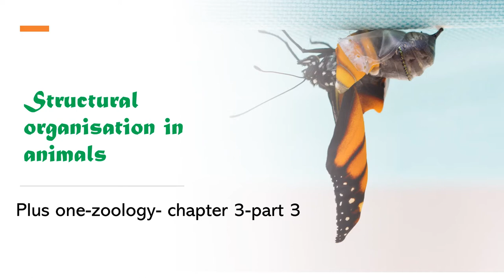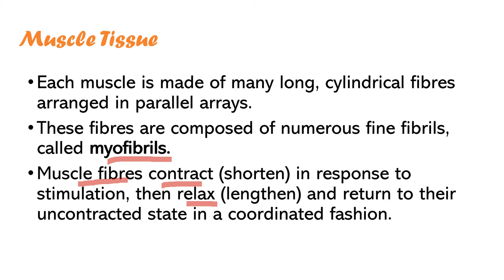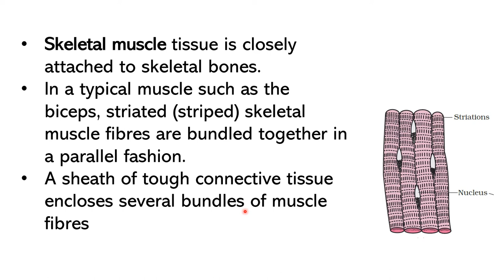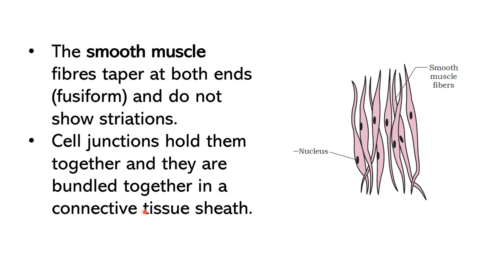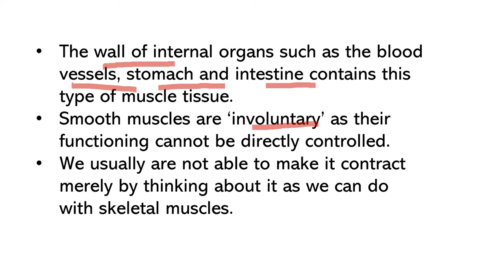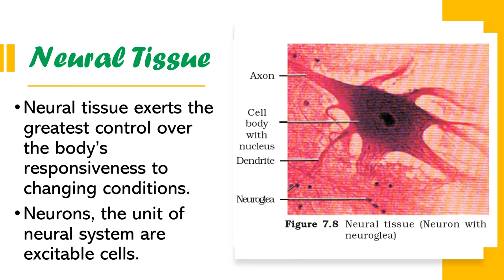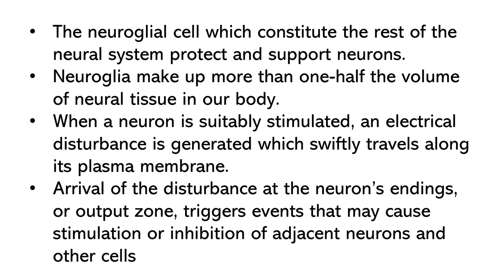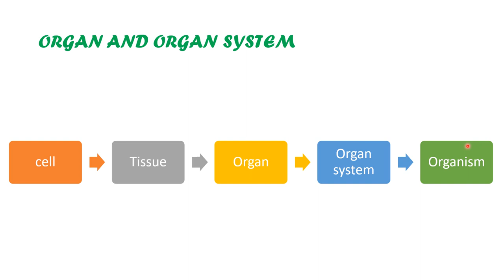PLUS ONE|ZOOLOGY|CHAPTER 3|STRUCTURAL ORGANISATION IN ANIMALS|MUSCLE & NEURAL TISSUE|IN MALAYALAM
In this video, we are talking about, muscle tissues and neural tissues. This is the third part of the chapter, Structural organisation in animals.